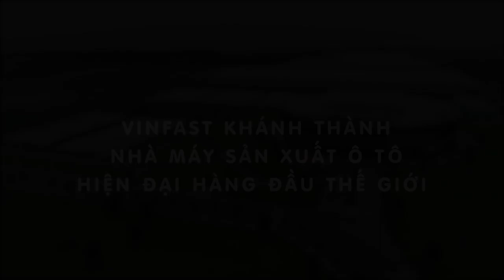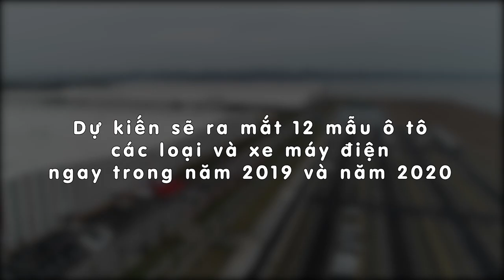Chủ tịch Phạm Nhật Vượng cầm lái LUX SA2.0, chở Thủ tướng trong khuôn viên VinFast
Sáng 14/6 Thủ tướng Nguyễn Xuân Phúc cắt băng khánh thành Nhà máy ôtô VinFast. Ngoài kỷ lục tiến độ triển khai dự án trong 650 ngày, nhà máy này còn lập kỳ tích khi nhận được 10.000 đơn đặt hàng trước khi có xe thực tế một năm.

Ông Phạm Nhật Vượng cầm lái chiếc SUV LUX 2.0, chở Thủ tướng trong khu vực đường chạy thử nhà máy. Từ tháng 7 tới, những chiếc xe dòng LUX A2.0 và LUX S A2.0 đầu tiên sẽ được giao cho khách hàng.